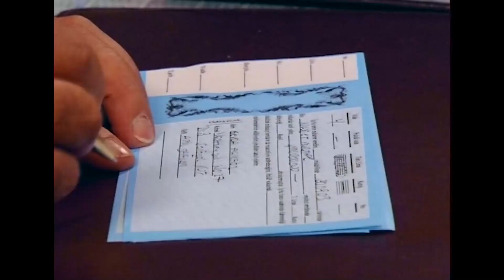Evliliğimiz İçin Bu İmzalar Şart! - Hayat Bilgisi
Sevda Hanım, Amil Bey'in imzasını aldı. SIKIYSA İMZA ATMA AMİL BEY

KÜNYE
YAPIM: SÜREÇ FİLM
YAPIMCI: ALİ GÜNDOĞDU
YÖNETMEN: TARKAN KARLIDAĞ
SENARYO: GANİ MÜJDE